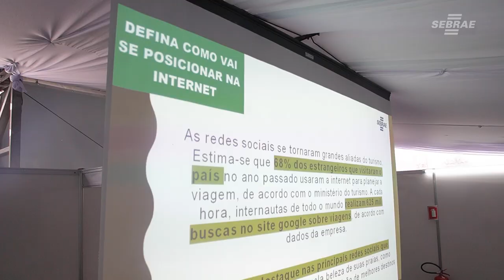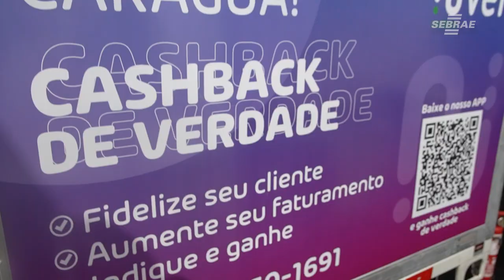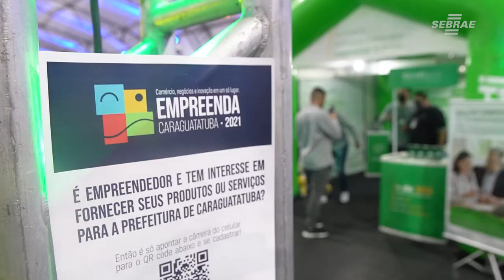Caraguatatuba promove a maior feira de empreendedorismo do Litoral Norte de São Paulo.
Recebendo visitantes de todo Vale do Paraíba, estado de São Paulo e outras regiões do país, entre os dias 2 e 4 de dezembro. O evento aconteceu na Praça da Cultura, no centro da cidade.

A feira atendeu todos os protocolos sanitários. Para 2021, o Empreenda Caraguatatuba contou com uma programação diversificada, com rodadas de negócios (exclusivas para empreendedores e empresários) e importantes palestrantes como Mauro Silva, tetracampeão mundial com a seleção brasileira de futebol em 1994 e Erik Penna, palestrante internacional e autor de seis livros e do best-seller ‘A Arte de Encantar Clientes’.”